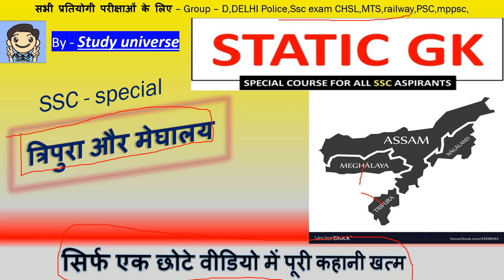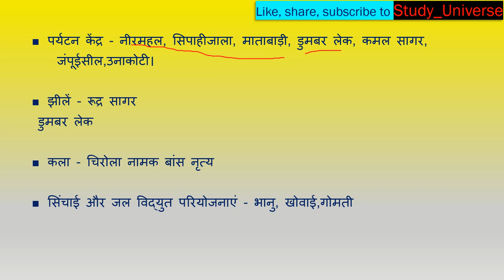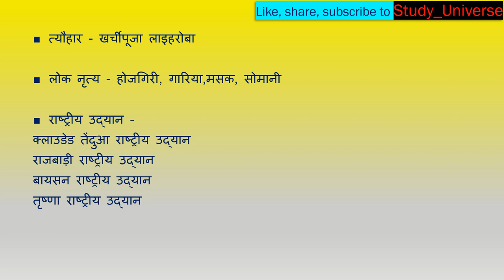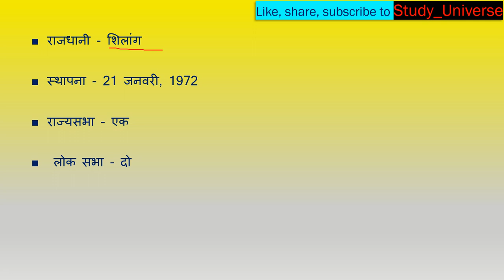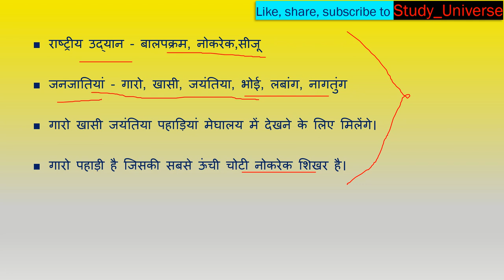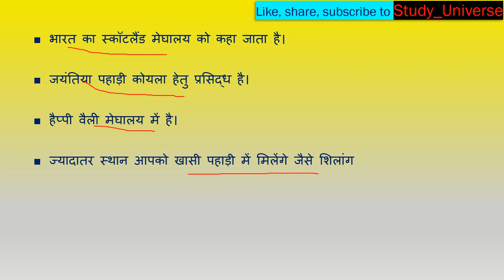Static GK- Tripura and Meghalaya